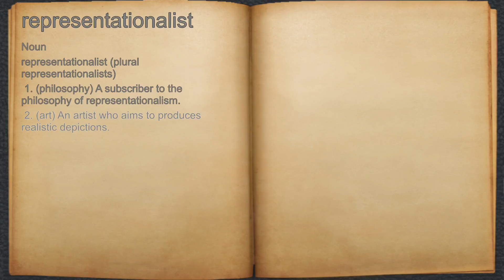What does representationalist mean?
A spoken definition of representationalist.

Intro Sound:
Typewriter - Tamskp